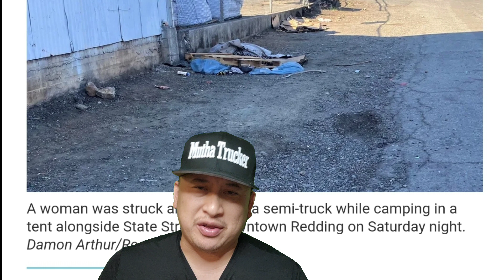New Western Express Trucker Makes The Biggest Mistake Of His Life That Ends His Career 🤯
This year for Christmas 🎄 Send the Truck Driver You Love A Truckers Thank You Box 👇👇👇👇
For A Mutha Trucker Box Ask For it in the comments section when purchased